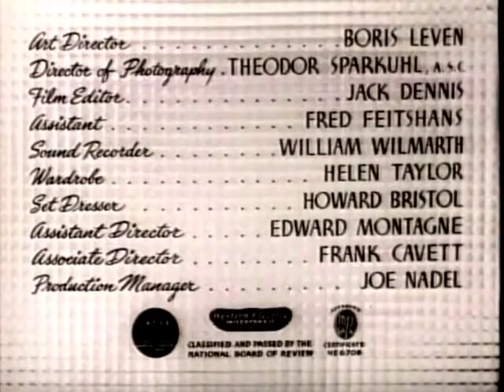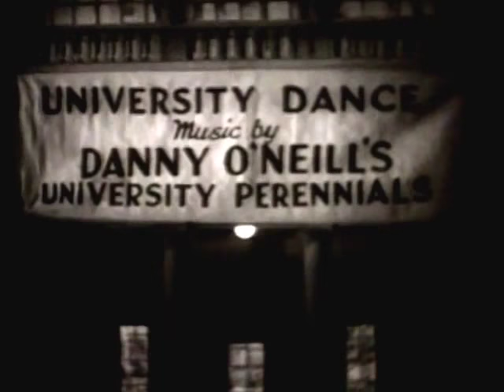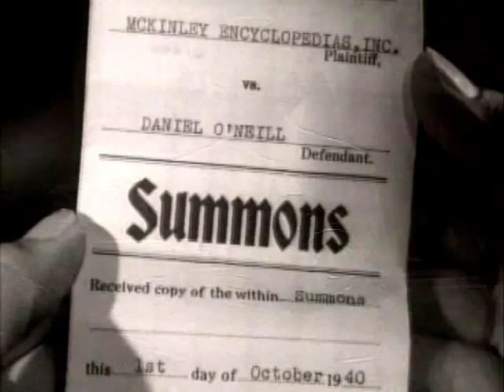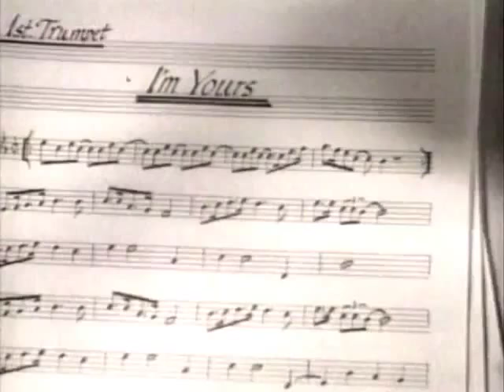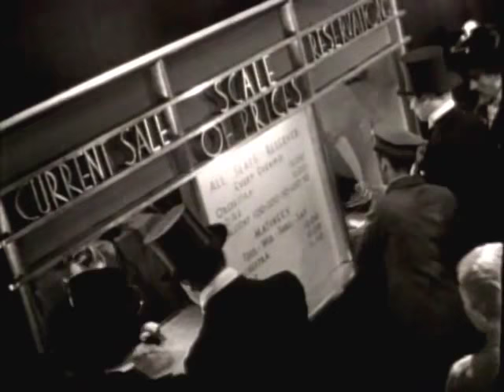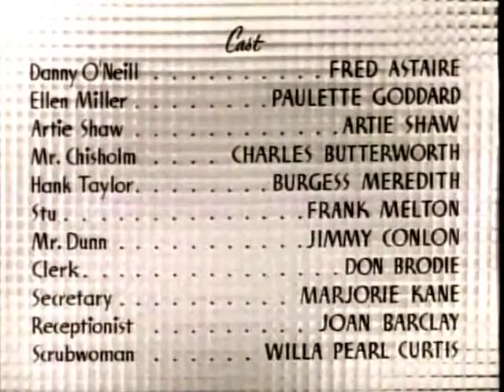★ Follie di Jazz ✗ film completo 1941 ✪by ☠Hollywood Cinex™ con Fred Astaire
Titolo originale  Second Chorus
Anno  1941
Durata  84
Colore  b/n
Audio  sonoro
Genere  musicale
Regia  Henry C. Potter
Soggetto  dal racconto di Frank Cavett
Sceneggiatura  Elaine Ryan e Ian McLellan
Produttore  Boris Morros per Paramount
Distribuzione (Italia)  Golden Starr (1947)
Fotografia  Theodor Sparkuhl
Montaggio  Jack Dennis
Musiche  Artie Shaw, Hal Borne, Bernard Hanighen
Scenografia  Boris Leven

Follie di jazz (Second Chorus) è un film del 1941 diretto da Henry C. Potter.

Costretti ad abbandonare l'ovattato mondo del college, i due amici trombettisti Daniel e Hank si lanciano in una lotta senza esclusione di colpi per conquistarsi i favori di Elen, ex segretaria della band universitaria.

Contemporaneamente cercano, in tutti i modi, di conquistarsi uno spazio nel duro e selettivo ambiente musicale degli anni trenta. Alla fine il successo arriderà a Daniel Fred Astaire.

Con il suo caratteristico tocco leggero e neutrale Henry C. Potter asseconda le evoluzioni di Fred Astaire e le gustose performance dell'orchestra di Artie Shaw (che compare nei panni di se stesso), per poi esplodere in momenti di comicità slapstick o di demenzialità alla Hellzapoppin', in occasione, ad esempio del tip tap alla cosacca, interpretato da un Fred Astaire irriconoscibile sotto la barba e il colbacco.

    All'epoca del film Paulette Goddard era ancora la compagna di Charlie Chaplin, con cui aveva interpretato il ruolo di protagonista in Tempi moderni e Il grande dittatore. Curiosamente si sposò in seguito con Burgess Meredith, che nel film interpreta Hank, cui nel film viene preferito Daniel.
    Prima di iniziare la lavorazione Paulette Goddard era totalmente sprovveduta in materia di ballo. Visti i risultati, Fred Astaire si rivelò essere un ottimo maestro.
    Tra i numeri musicali, tutti di elevato livello, alcuni si guadagnarono particolare notorietà, anche al di fuori del film. Meritano di essere citati: Would you like to be the love of my life, Poor Mr Chisholm e Swing Concerto.